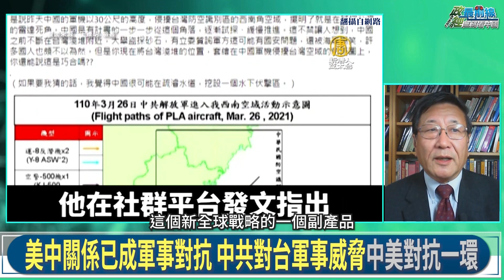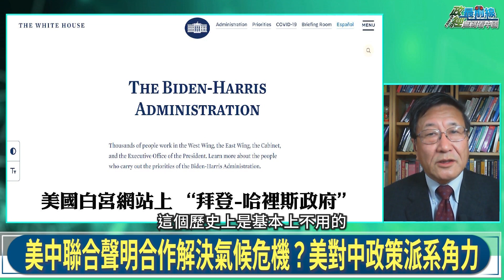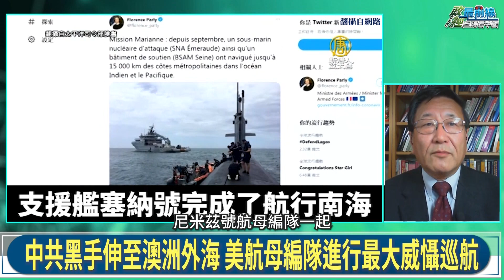210505 習近平點燃的冷戰之火 不會自動熄滅 直到一方徹底失敗 拜登哈里斯政府?拜登背後 美國版垂簾聽政?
國際時事議題:
戰略大失敗 中共惹毛美國 美中冷戰難結束
華爾街社論:藉氣候問題 特使凱瑞向中國”磕頭”
美全面展現威懾力 兩棲攻擊艦隊全在中國周邊
拜登對中政策霧裡看花 民主黨落入政治正確束縛
中共高估美國國力衰退?拜登對中國政策難題’